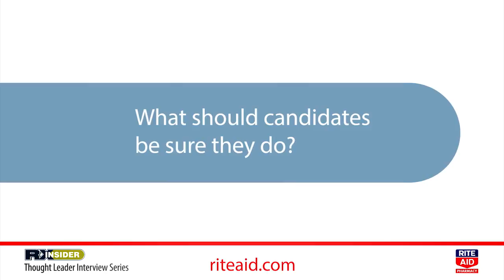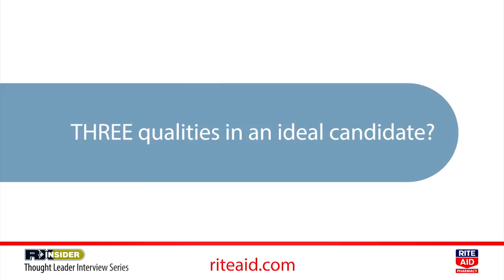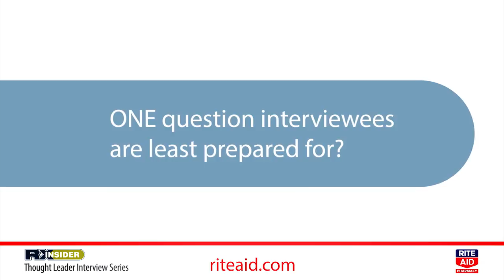Application and Interviewing Advice for New Graduates | Matt Walker, PharmD | Rite Aid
Join Matt Walker, PharmD, Director College Relations & Professional Recruitment at Rite Aid, as he discusses application and interviewing advice for new pharmacy graduates.

Learn more about RXinsider and our Thought Leader Video Series offering